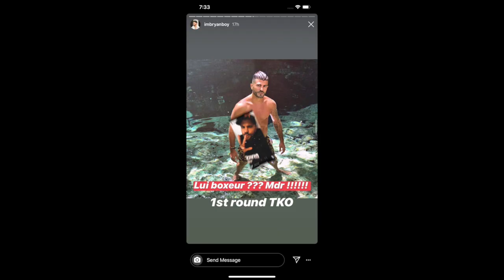TOTO REMONTÉ LANCE UN MESSAGE À BRYAN!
je vous partage la story de Toto qui lance un message à Bryan!